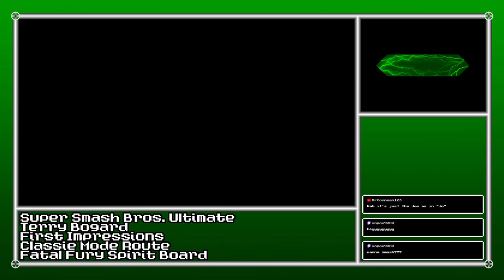Terry in Smash Ultimate - First Impressions + Classic Mode & Spirit Board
You'll never see him c' mon, c' mon!

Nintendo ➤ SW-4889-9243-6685